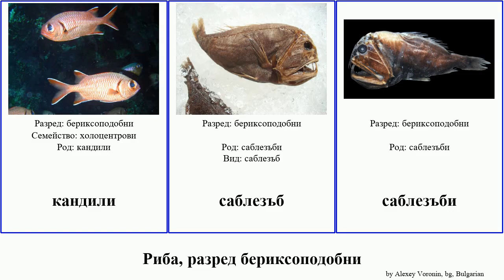Риба, разред бериксоподобни fish Sweet кандили големоглав берикси Beryciformes саблезъби Zachariah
риба разред бериксоподобни.
fish of Order Beryciformes, language: bg.

атлантически големоглав
Берикси
берикси
бериксоподобни
кандили
саблезъб
саблезъби
холоцентрови